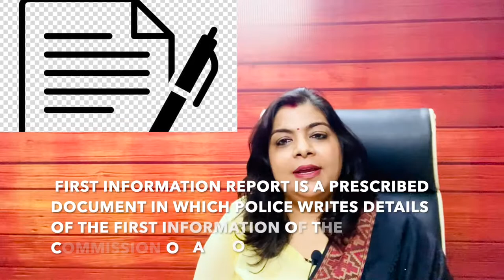A brief on First Information Report (FIR) and Complaint.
This video describes the basic meaning and difference between the First Information Report (FIR) and Complaint.